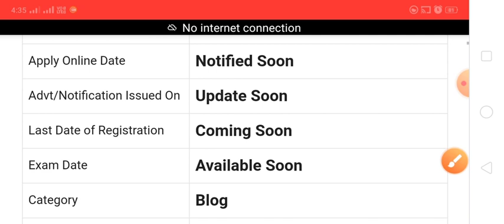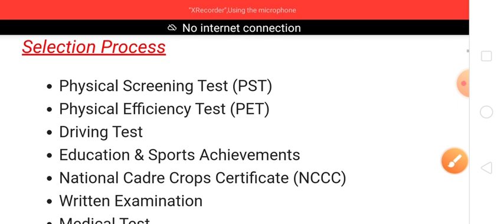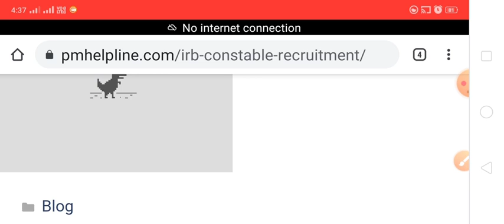IRB Constable Recruitment 2022 || IRB कांस्टेबल भर्ती 2022 || Latest Defense Job 2022